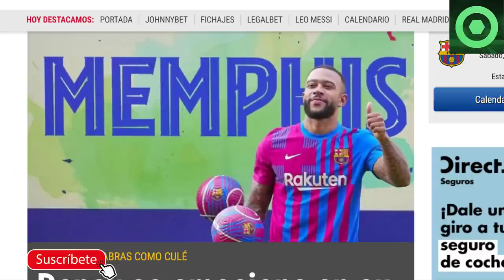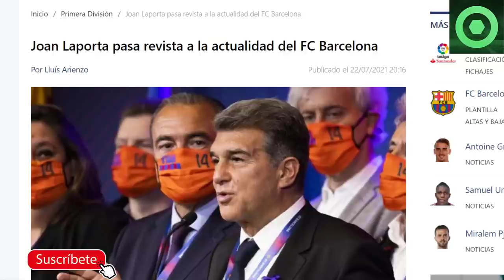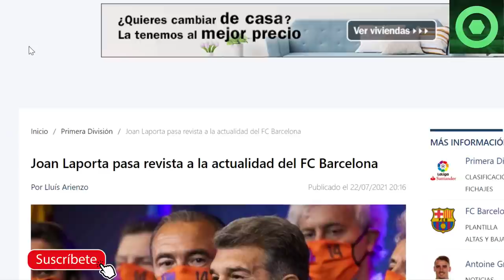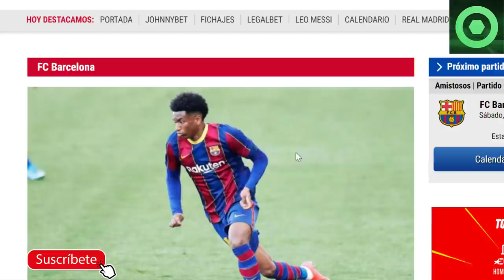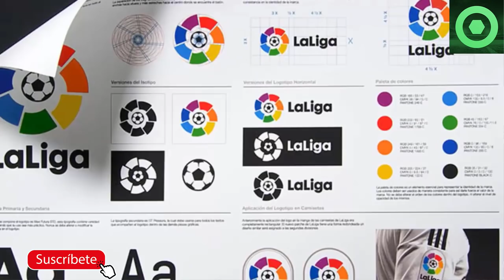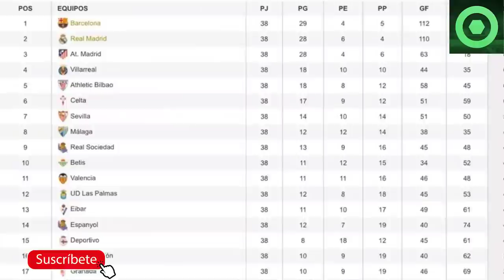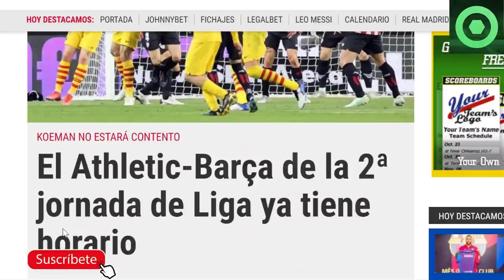🔴OFICIAL: CRACK del BARÇA RENUEVA CONTRATO🟥PRESENTACIÓN de DEPAY 🟥ANUNCIOS de LAPORTA 🔴 LIGA 21/22 🔴